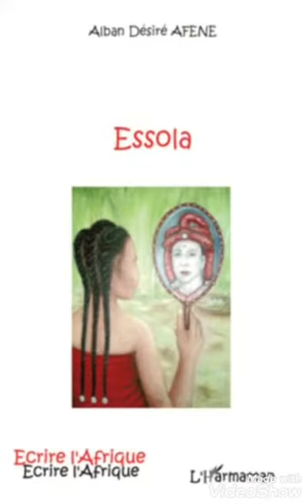Alban Désiré AFENE - ESSOLA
Lecture du premier roman de cet auteur.
Roman paru en 2009.